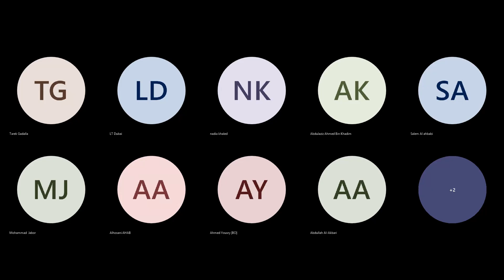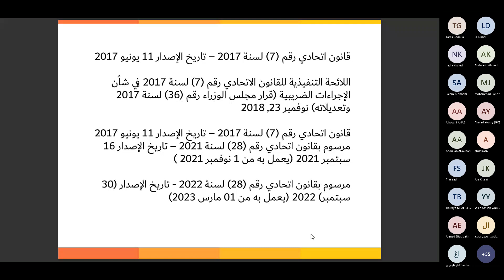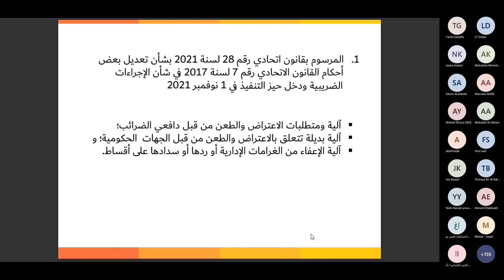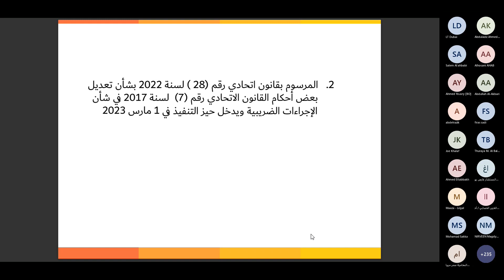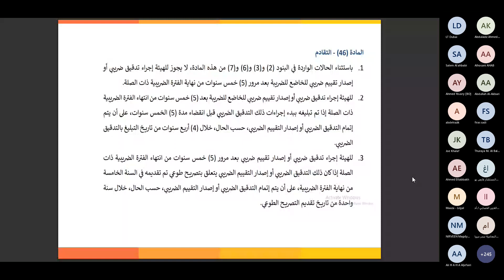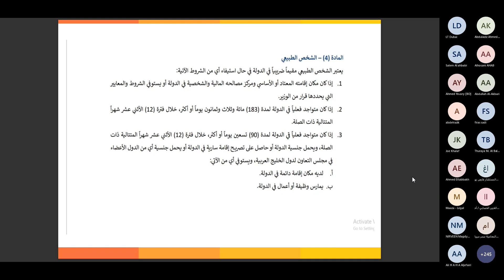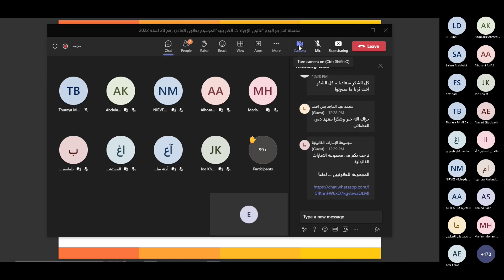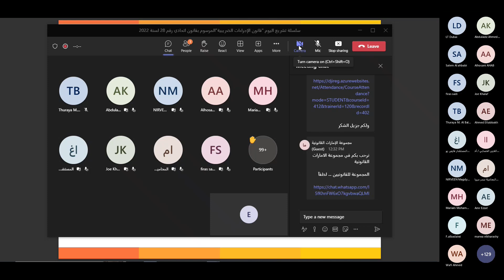"سلسلة تشريع اليوم قانون الإجراءات الضريبية "المرسوم بقانون اتحادي رقم 28 لسنة 2022